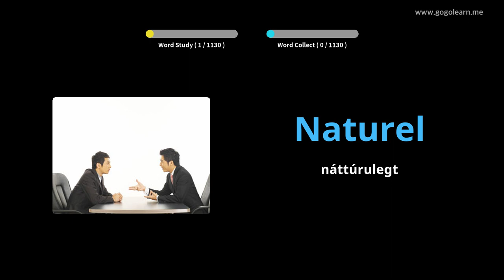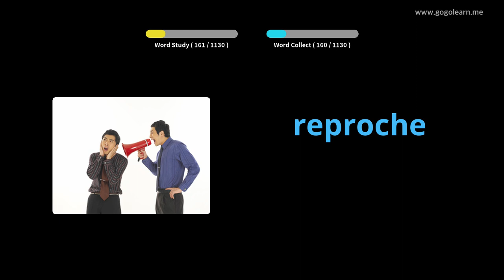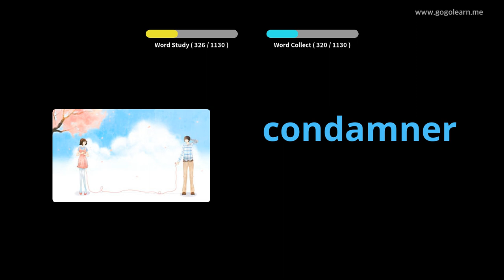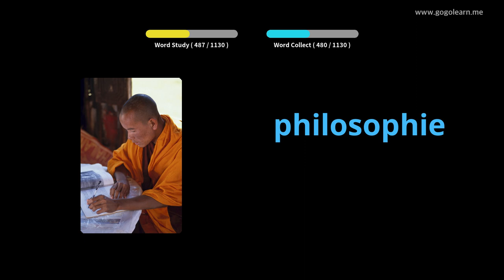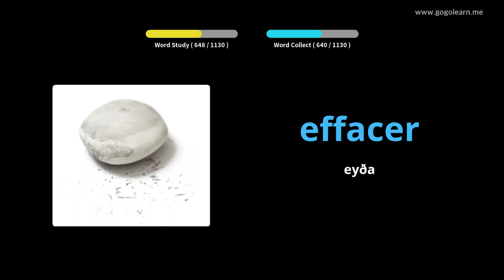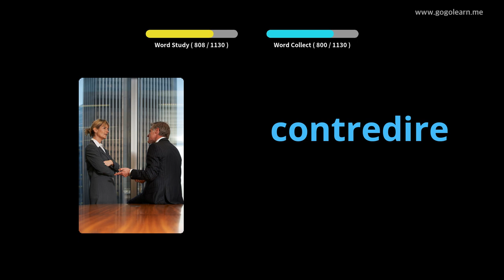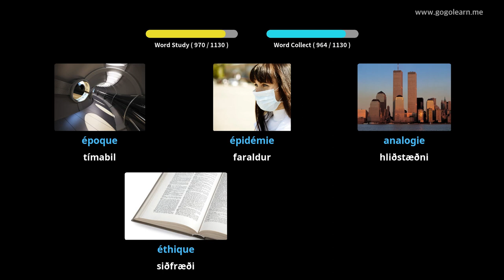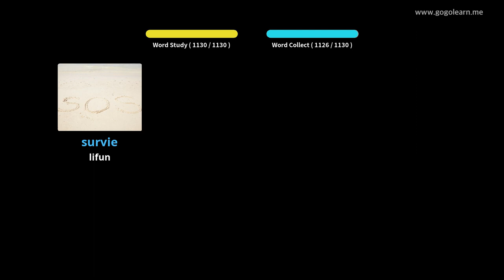Lærðu Frönsku Í Gegnum Myndir |Frönsku Orðaforði Nemandi | Golearn